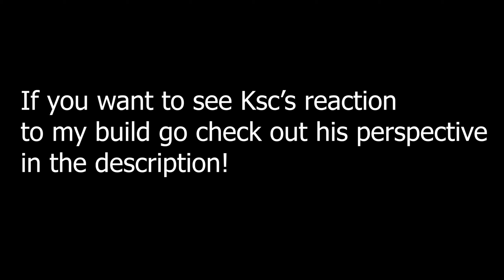Choosing each other's level X with Ksctdd! - Blitz SG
Top Donators:
Plaane with $347
Lysery with $26.66
JayCach with $12

Specs:
Ryzen 5 2600
RTX 2060 Zotac
16gb of Corsair LPX ddr4 3000mhz

I do not claim to own any of the music used in this video.